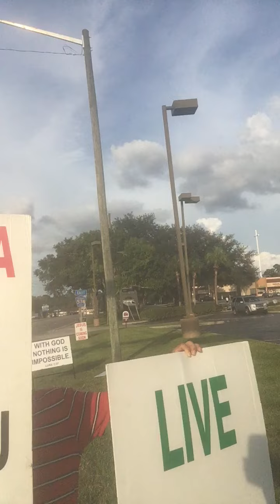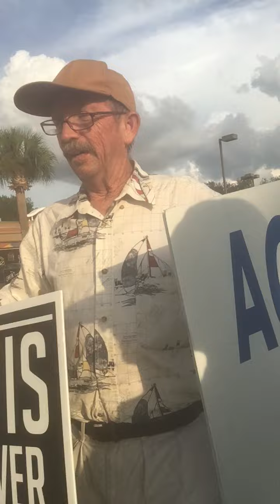08112020 6:51 pm sign ministry